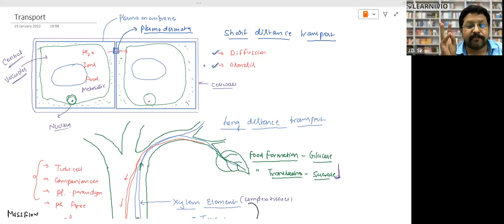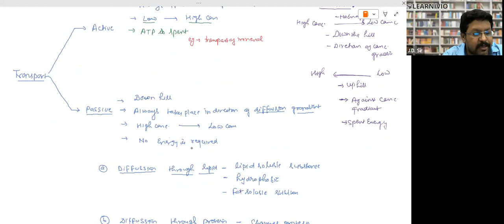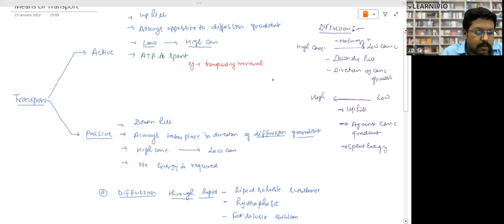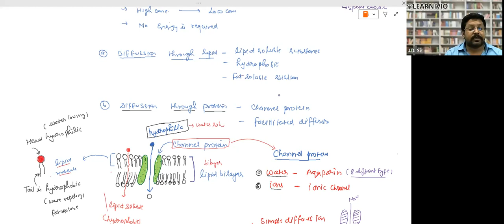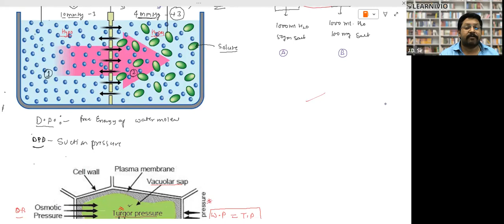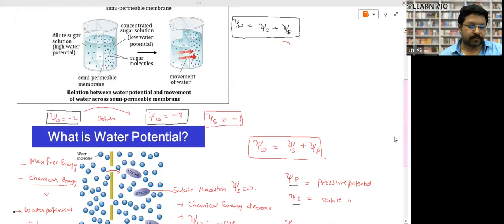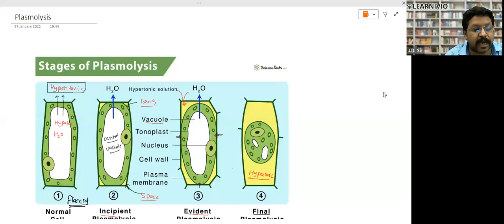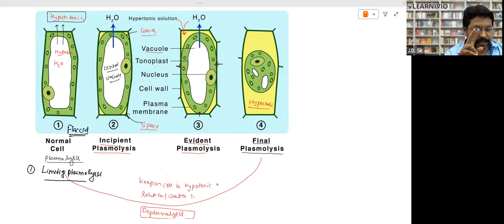Learnivio | biology Lect Furqan 18-05-2023